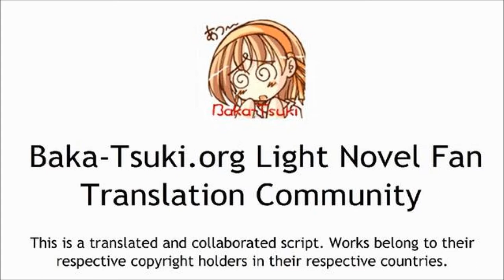Baccano! Vol 01 Part 09